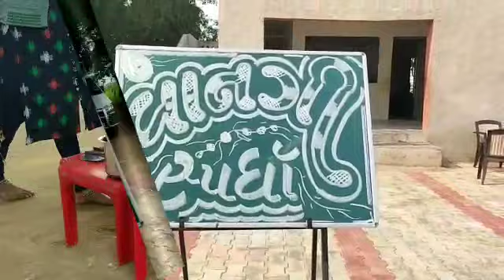વાનગી સ્પર્ધા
શ્રી શંકર પુરા પ્રા શાળા તા દાંતીવાડા ખાતે ભાષા દીપ કાર્યક્રમ અંતર્ગત સુંદર મજાની વાનગી સ્પર્ધા યોજાઇ. જેમાં શાળાના બાળકોએ ઉત્સાહ પૂર્વક ભાગ લીધો હતો.